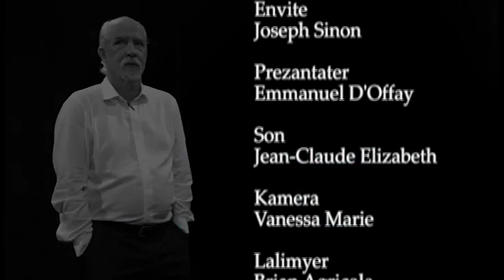TET A TET: Difikilte konman en artis Seselwa- Joseph Sinon-12.11.2018